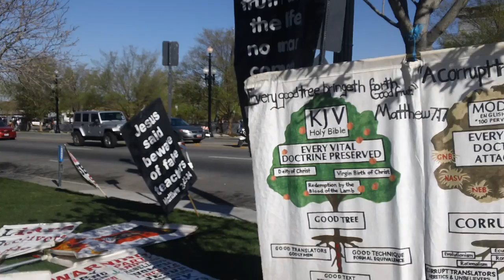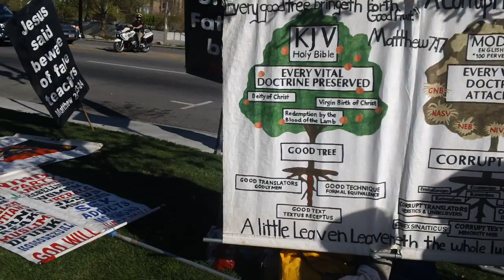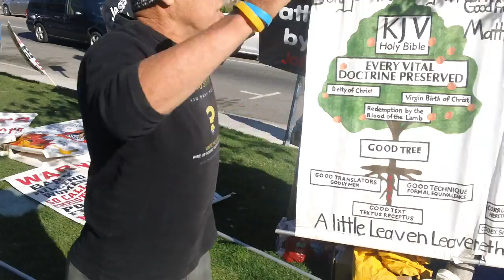PAID MORMON DRESSED AS SATAN ATTACKS USURY PROTESTER ON EASTER SUNDAY '2015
I AM A CARPENTER WHATS A HAMMER, I AM A BAKER WHATS A CAKE, AND I AM A HUMAN WHATS USURY; AMERICA CLAIMS TO BE 200 MILLION Christians WHEN THEY ARE DEVILS;;;
The POST IGNORANCE PROJECT PROTESTING USURY ON EASTER SUNDAY;; 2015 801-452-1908
I AM A FAKE CHRISTIAN ALL 200 MILLION OF THEM IN THE UNITED STATES OF USURY,, WHAT IS USURY;;
Jesus died so I could be rich right / Jesus wore hair spray and make up right (talking about the Men? Jesus had brown people making their beds cooking there food building their houses and paying them cash Cheating their OWN Committee right ? Jesus owned payday loans 458 % interest rates right? Jesus was a money changer an insurance broker car salesman, mortgage broker, real estate scammer, right? Jesus had blond hair and blue eyes Right? Jesus droned his own brothers and sisters in the middle east for no reason right (no on in Iraq or Afghanistan or Syria or Iran ever did anything to any of YOU DEVILS) the so called 200 million fake Christians in the United states, never saw a kill middle easterners war they did not LOVE.  HE MUST OF DONE ALL THIS BECAUSE YOU FAKE IGNORANT EVIL FUCKS, SAY YOU ARE CHRIST LIKE, HELL AWAITS ALL OF YOU;;;;;